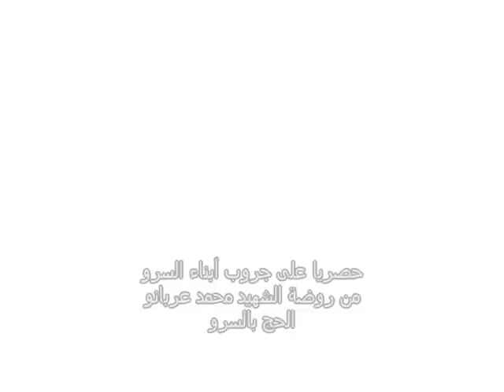من روضة الشهيد محمد عربانو ( نموذج مصغر للطواف بالكعبة )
من روضة الشهيد محمد عربانو بمدينة السرو الأطفال يمثلون الحج